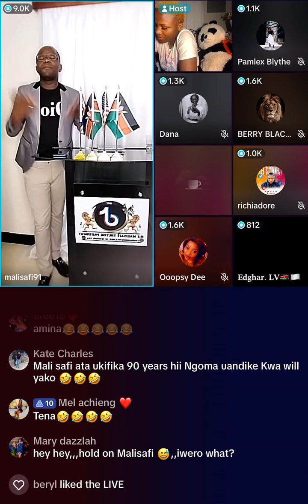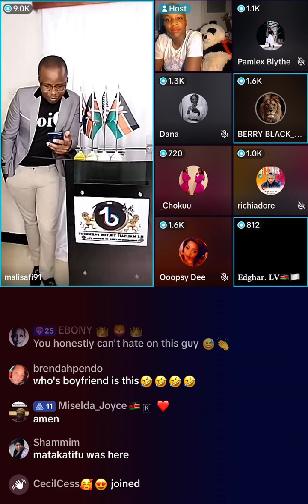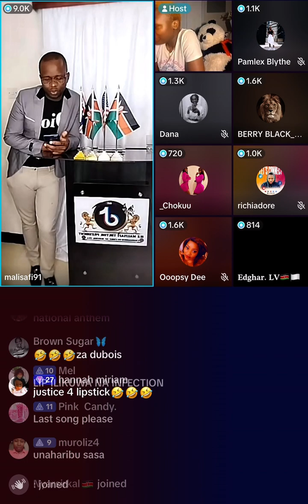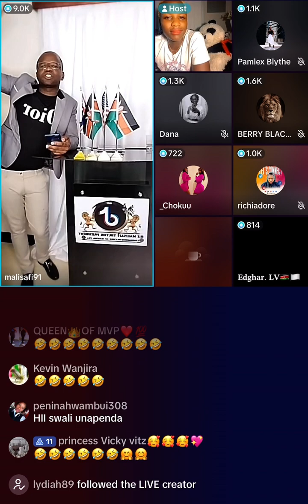Malisafi decided to sing & pray for his Enemies